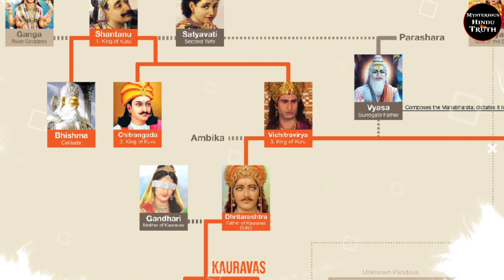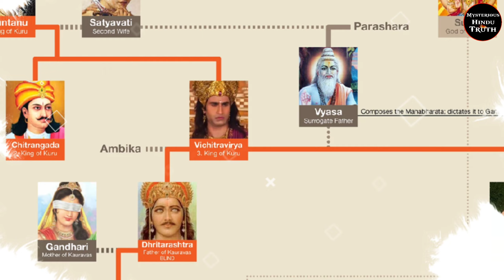Mahabharat Ki Kahani | महाभारत की कहानी | पांडवों की जन्म कथा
your queries -
mysterious hindu truth
bhagavad gita
kalki avatar
geeta gyan
geeta gyan by krishna
Mahabharat ki kahani
महाभारत की कहानी
mahabharat
mahabharat kahani
mahabharat ki kahani
mahabharat stories
mahabharata story
mahabharat katha
mahabharat all episodes
mahabharat b r chopra
mahabharata story in hindi
mahabharata
hindi mahabharat
mahabharat story
mahabharat in hindi
mahabharat episode
kahani bharat ki
suno mahabharata
mahabharat hindi story

Welcome to the Mysterious Hindu Truth youtube channel.On this channel, we will broadcast information related to religiosity, in which an attempt will be made to uncover the secrets, after all, how this universe was created, how did humans come here first! And how was the birth of the earth, after all, who created this universe, we will try to look at all such questions from a religious point of view! Because in today's technological age people are forgetting the responsibility of their religion! We should respect every religion because everyone loves their own religion. And at the same time it is our duty to protect our religion!